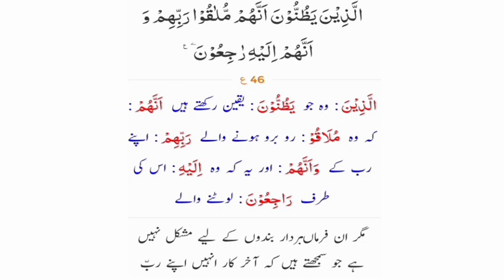Quran translation learning learning class | surah e baqarah 44 to 46